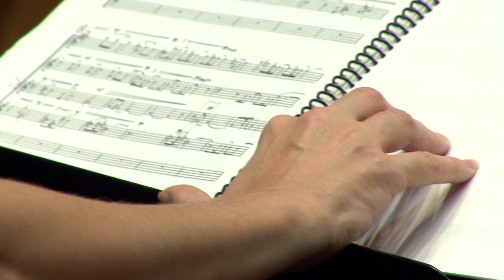CD trailer - Bent Sørensen: Snowbells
Paul Hillier conducts the Danish National Vocal Ensemble (DR VokalEnsemblet) in Bent Sørensen's choral cycle "Snowbells" (2010) and a collection of earlier vocal works - Buy CD or download